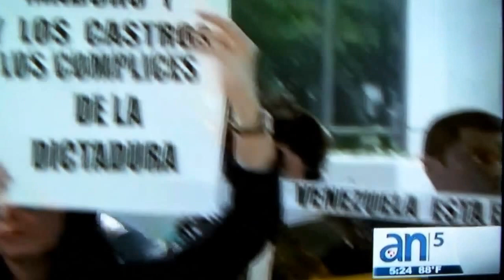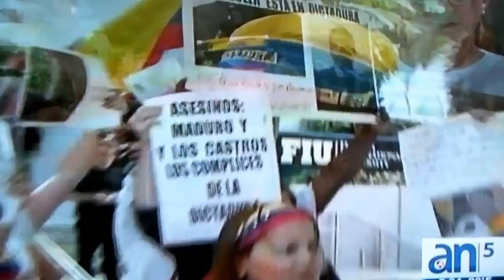Veppex. Protesta frente al consulado de Argentina. Reseña America Noticias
Veppex. Protesta Frente al Consulado de Argentina.

Contenido del documento entregado  en el Consulado de la Republica de Argentina en Miami.

Consulado General de la República de Argentina

Presente.-

Nosotros, los integrantes de la organización de Venezolanos Perseguidos Políticos en el Exilio (VEPPEX), nos dirigimos  ante usted a los firmes de expresar nuestro más enérgico rechazo a la postura de silencio que el gobierno de la República de Argentina que usted representa, ha tenido en torno a la crítica situación que se vive en Venezuela.
Hasta el día de hoy y desde el pasado 12 de febrero en nuestra patria se han reportado innumerables casos de abusos, excesos y torturas por parte de las fuerzas de represión del régimen de terror de Nicolás Maduro, esto ocurre ante la mirada complaciente de una parte de la comunidad internacional, aquella que ha dejado de lado la defensa por los derechos humanos y la democracia, a cambio del oro negro con el que hoy se paga sus conciencias.
Exhortamos a que el gobierno de la República de Argentina se revise y se ubique del lado correcto de la justicia, rechazando las brutales agresiones, principalmente a nuestros valientes estudiantes, quienes actuando no solo en defensa de nuestra Constitución, sino también en defensa de cada uno de los venezolanos que tanto dentro como fuera de nuestras fronteras, hoy sufren las consecuencias de los ataques de un régimen forajido y que contraría los derechos humanos.
Nuestra Carta Magna no solo ampara en nuestra lucha, plantea un escenario claro para proceder en aquellos supuestos de abusos y violaciones de derechos humanos por parte de cualquier régimen al establecer en su artículo 350 lo siguiente: "El pueblo de Venezuela, fiel a su tradición republicana, a su lucha por la independencia, la paz y la libertad, desconocerá cualquier régimen, legislación o autoridad que contraríe los valores, principios y garantías democráticos o menoscabe los derechos humanos."
Planteado lo anterior y con la firme convicción que la mayoría del pueblo argentino rechaza el silencio cómplice que su gobierno ha mantenido hasta la fecha, es por lo que nuevamente le exigimos un pronunciamiento rechazando el actuar desproporcionado de las hordas de Nicolás Maduro y condenando la flagrante violación de derechos y garantías fundamentales para el ser humano que vienen suscitándose de manera continua en Venezuela.

José Antonio Colina.

Presidente de Veppex.

En Dios Confiamos